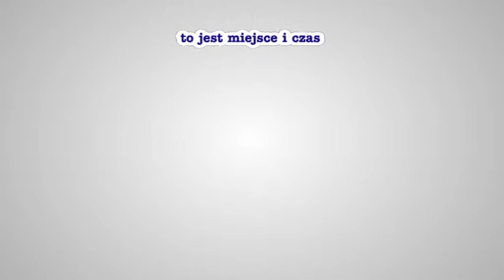I Międzynarodowy Turniej o Puchar Prezydenta Miasta Częstochowy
I Międzynarodowy Turniej o Puchar Prezydenta Miasta Częstochowy ★ relacja z turnieju - bieg po biegu - jest dostępna na stronie